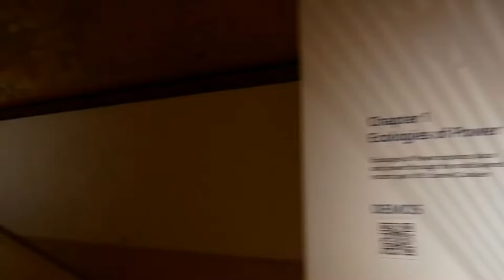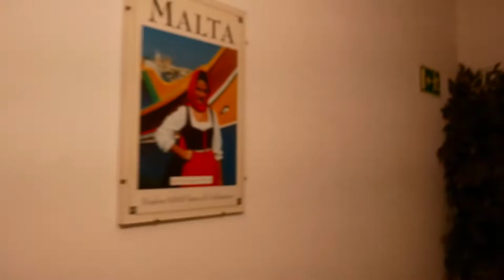VALETTA IS MALTA'S BEAUTIFUL CAPITAL CITY | PRESENTED BY JOHN MacARTHUR WORLD TRAVEL CHANNELᴴᴰ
License
Listen ad-free with YouTube Premium
Song
I Knew a Guy
Artist